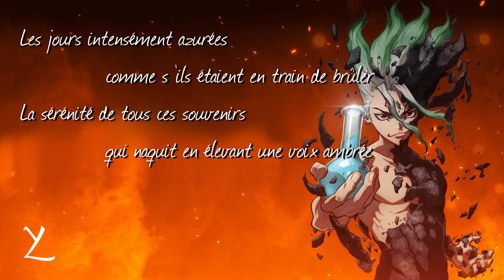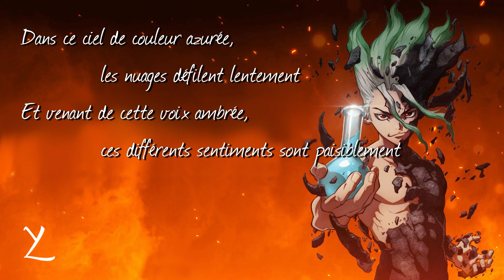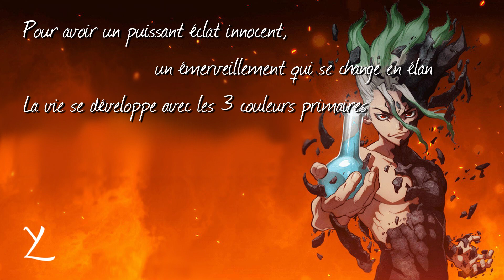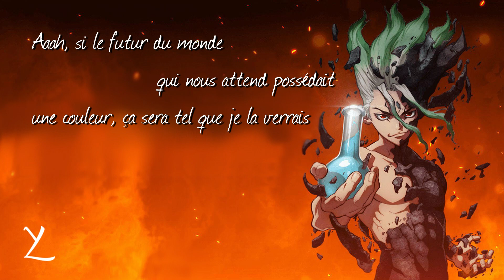Sangenshoku (Dr Stone) - French Cover【Lyrae】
Holà ! Une petite vidéo en retard ._.' Je suis un peu sous l'eau en ce début d'année ~ Du coup je revois certains objectifs à la baisse ^-^
J'adore le manga ! Et l'anime le suit parfaitement pour le moment ! J'attends la nouvelle saison avec impatience :D

A bientôt !

Holà! Here is a little cover with a bit of delay ._.' I am kinda drowning with the start of the year~ So some goals have been reevaluated ^-^
I love this manga! And the anime follows it perfectly for now! I can't wait to see the next season :D

Lyrics :

Pourquoi le ciel au-dessus de moi est teinté d’une couleur azurée ?
Pourquoi mes souvenirs se consument dans un nuage de couleur dorée ?
Les jours intensément azurées comme s’ils étaient en train de brûler
La sérénité de tous ces souvenirs qui naquit en élevant une voix ambrée
Mélangeant ces deux couleurs
on obtiendrait la couleur verte qui appartient à toutes ces fleurs
de l’eau pour les fleurs et des rêves de mon côté

Tout recommencer, miser sur le présent
Comme un filet de sang rouge s’écoulant
Une ligne tracée, craque cette seconde peau
à l’image d’une fleur qui éclot
Le savoir nous liant, saisis ce pinceau
Et une fois cette vie retrouvée
Avançons vers ces règles invisibles
Et cherchons le résultat pour faire l’impossible

Dans ce ciel de couleur azurée, les nuages défilent lentement
Et venant de cette voix ambrée, ces différents sentiments sont paisiblement
Entremêlés à mes pensées et à mes idées
Formant la volonté qui rythme nos journées
De l’ambition pour nos jours et pour moi de la sueur et du sang

Combler ce moment, parier sur maintenant
Telles des larmes salées se répandant
Saisir cette main, changer le présent
à l’image d’un rêve qui éclot

Ce paysage perçu depuis un endroit que nous avions imaginé
Quand nous avons obtenu, cette unité que nous avions imaginée
Il a largement surpassé ce que nous avions pu imaginer
à l’endroit que nous avions imaginé et où nous sommes arrivés

Pour avoir un nouveau départ innocent, un nouveau départ qui se change en élan
La vie se colore avec les 3 couleurs primaires
Pour avoir un puissant éclat innocent, un émerveillement qui se change en élan
La vie se développe avec les 3 couleurs primaires

Une ère inexplorée, mélange le passé, elle se construit pour être restaurée
Un essai raté, il faut l’effacer, pour recommencer jusqu’où pourrons nous aller ?

Aaah, si le futur du monde qui nous attend possédait
une couleur, ça sera tel que je la verrais
Que je le dessinerai

Vocal : Lyrae
Lyrics : Lyrae
Mix : Lyrae
Montage : Lyrae

Merci Akai pour mon logo ~ -w-
Merci Draniae pour mon OC d'outro ~ :3